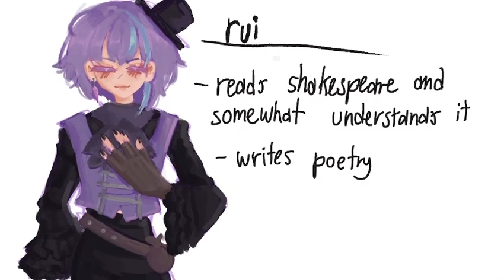PJSK characters headcanons!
song: peaky peaky

pls be added to spotify already i love peaky peaky so much aaaa